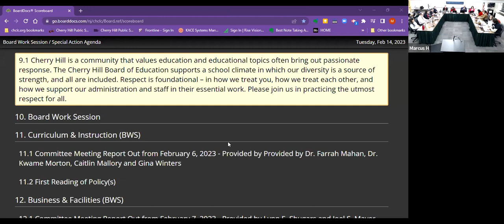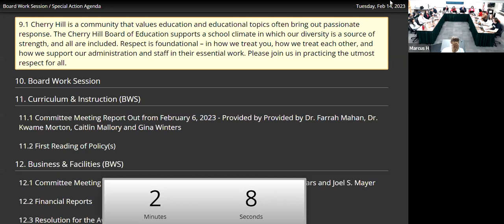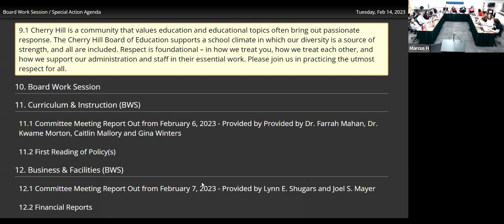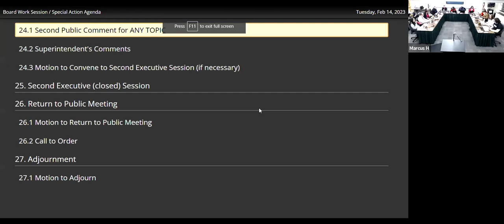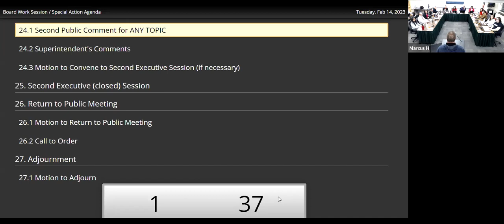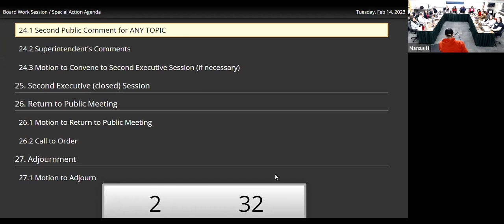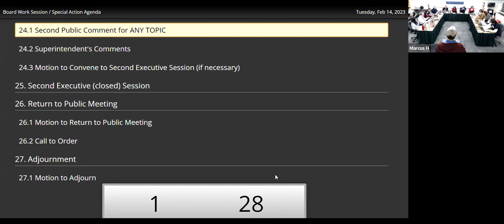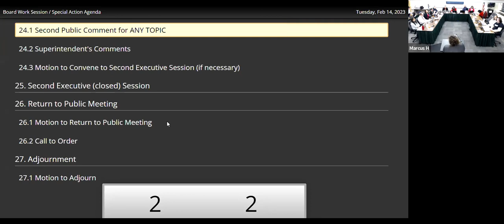BOE Meeting 02/14/2023